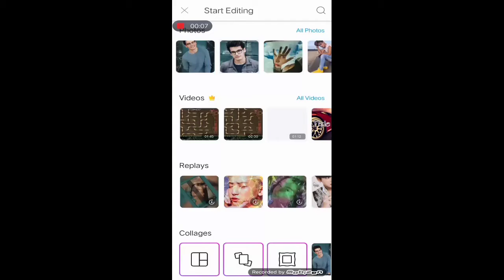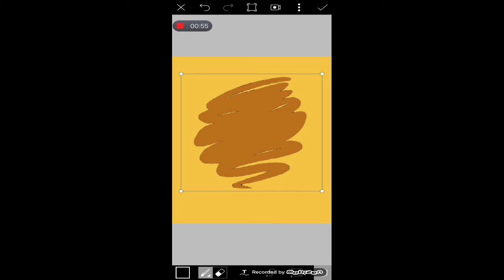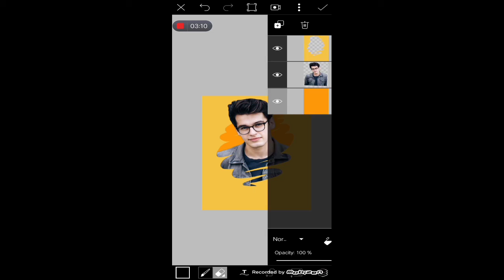Instagram Trending Photo Editing | PicsArt Photo Edit | AR Editing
photo editing
trending photo editing
PicsArt Editing